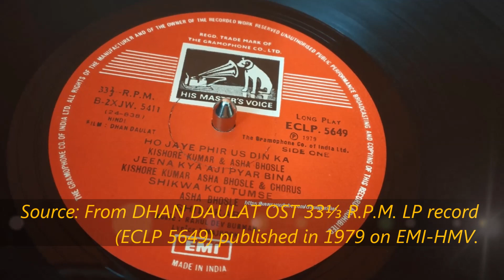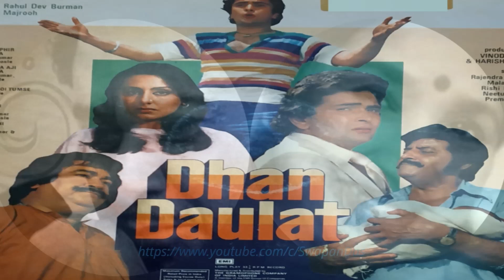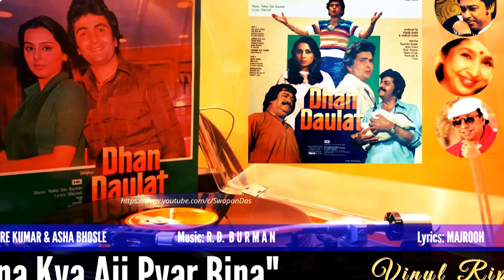R.D. Burman | Kishore, Asha & Chorus | Jeena Kya Aji Pyar Bina | DHAN DAULAT (1979) | Vinyl Rip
“Jeena Kya Aji Pyar Bina” - There’s no noise filtration or enhancement done on this vinyl (record) extract.  The details are provided below:

Audio Rig used: Sonodyne Direct Drive + Nagoaka MP-110 + Sansui Integrated Amp Phono Stage + Focusrite Interface
Song: Jeena Kya Aji Pyar Bina
Movie: Dhan Daulat
Singers: Kishore Kumar, Asha Bhosle & Chorus
On-Screen actors: Rishi Kapoor & Neetu Singh
Lyrics: Majrooh
Year:  1979
Label:  EMI-HMV
Copyright: Saregama